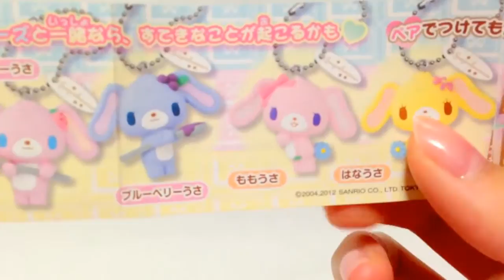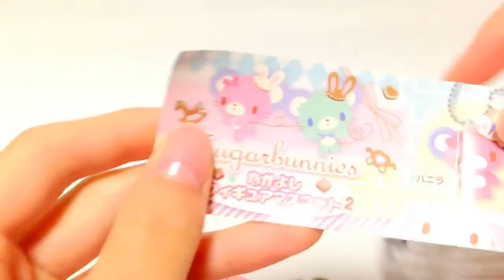【ガシャポン】 シュガーバニーズ なかよしフィギュアマスコット2 ♪ sugar bunnies capsule toy ♪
とっても可愛いガシャポン発見しました(*´▽｀*)